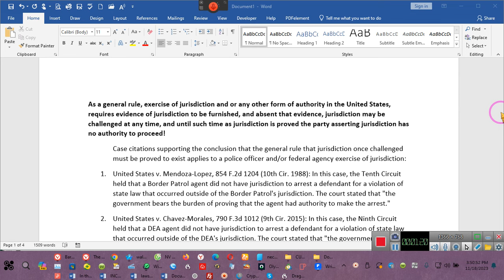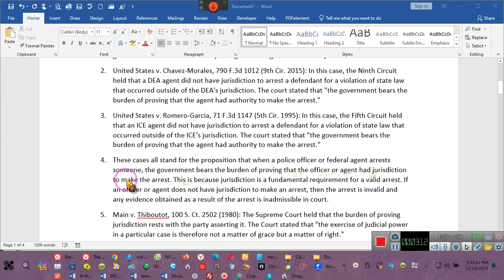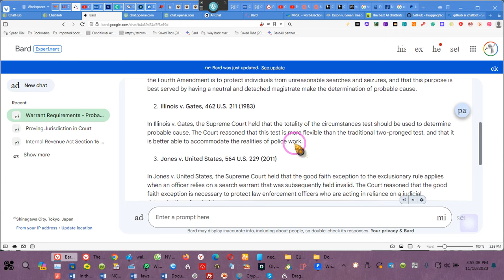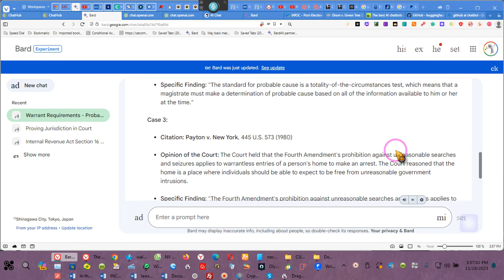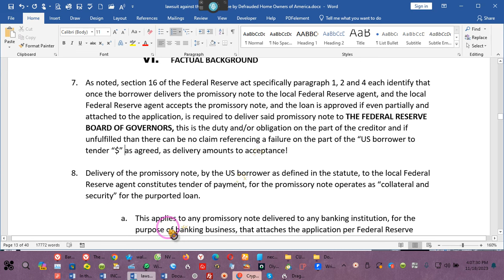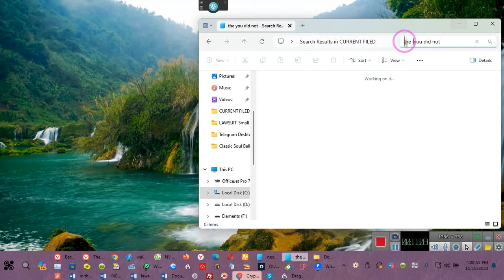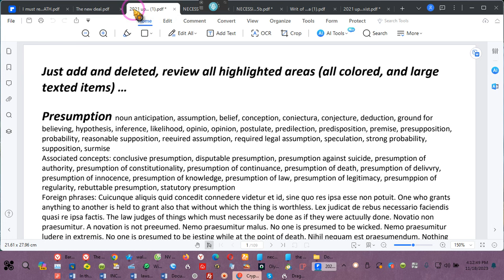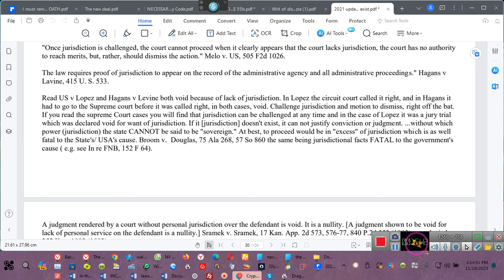YOU MUST CHALLENGE JURISDICTION, 1st words out of your mouth is "I challenge your jurisdiction"!~EE